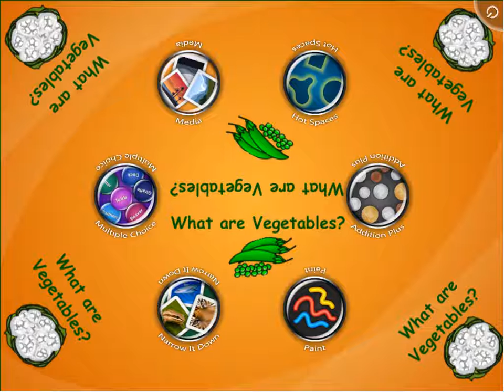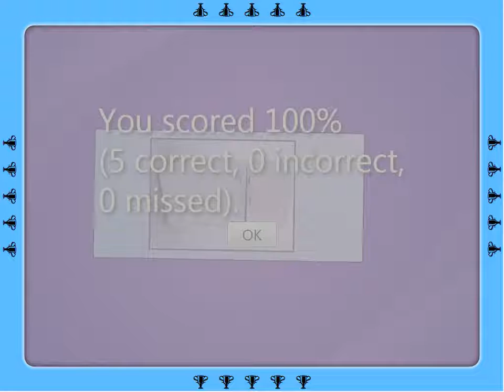SMART Table Activity - What are Vegetables?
Identify vegetables; practice counting up to 10 objects; sort vegetables from non vegetables; paint vegetables the correct color; ask questions to determine the target item that is a vegetables.